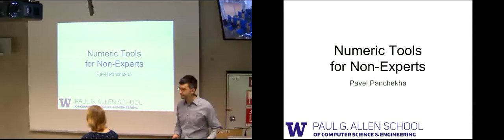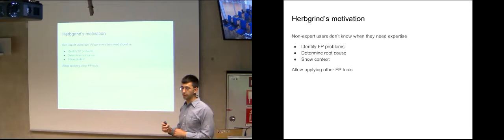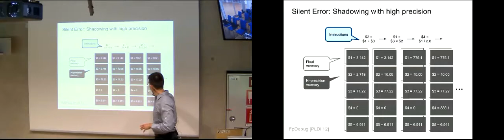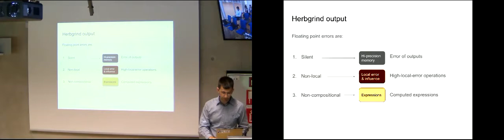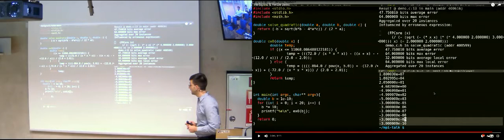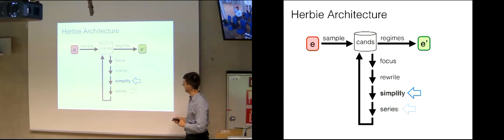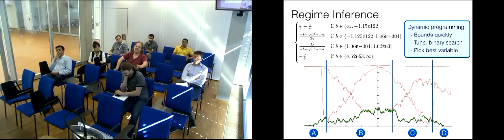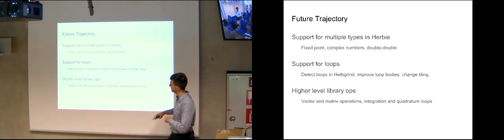Numeric Tools for Non-Experts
A talk given at MPI-SWS on Herbie, Herbgrind, and numeric tools for non-expert users.